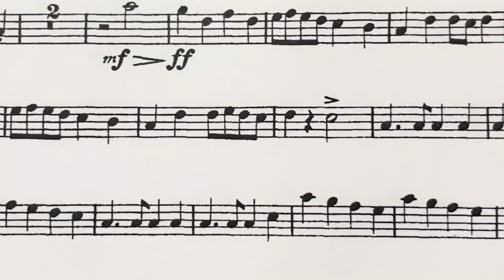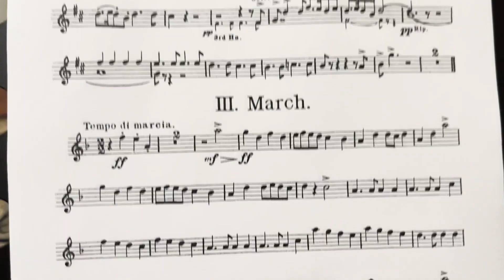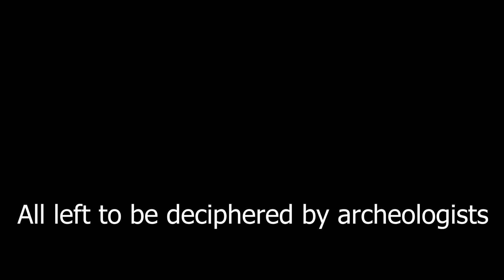10 ways people write in their sheet music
Can you think of other ways.  Band geeks am I right?  We are living walking memes.

I do lots of trumpet stuff so that could be fun to check out.